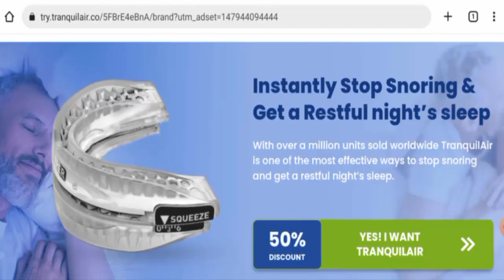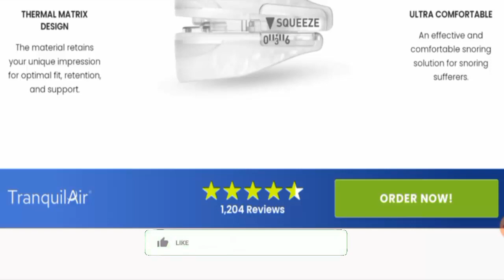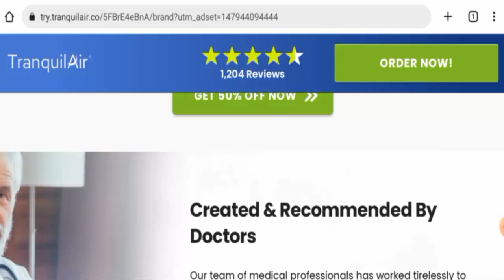Tranquilair Reviews (March 2023) - Is This An Authentic Product ? Find Out ! | Scam Inspecter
Do you want to know about Tranquilair Reviews?  Watch this video till end because in this video you will get to know about the legitimacy of the site.

Friends, this is not our Product. In case, If you have experienced any fraud over this Product then watch this unbiased review video till the end, We will share the way to get your money back.

Scam Inspecter